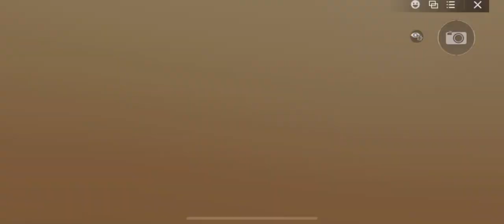PUBG NEW UPDATE 0.25.0 🔥🔥 | 1V4 CLUTCH PUBG MOBILE LITE - BGMI LITE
PUBG LITE NEW UPDATE 0.25.0 🔥🔥| 1V4 CLUTCH| PUBG MOBILE LITE - BGMI LITE @GujjarXyt @LouWanGaming